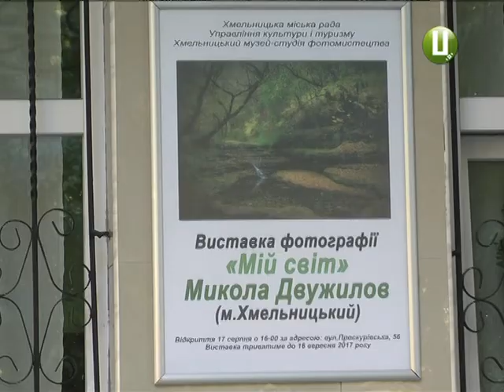У хмельницькому музеї про Поділля розповіли у 52-х світлинах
Про Поділля у 52-х світлинах розповідає  експозиція  фотографа-аматора Миколи Двужилова, що  відкрилася  у Хмельницькому музеї - студії. «Мій світ» - це назва  першої  персональної  виставки  автора . Вона експресивна та зріла, кажуть колеги.